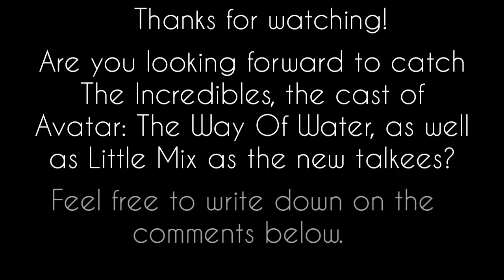3 confirmed talkees for 2024!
Here are the 3 confirmed talkees for 2024 as follows:
1) The Incredibles in ROBLOX! (24/4/2024)
2) Avatar in ROBLOX! (11/6/2024)
3) Little Mix in ROBLOX! (27/7/2024)
Are you looking forward to catch The Incredibles, the cast of Avatar: The Way Of Water, as well as Little Mix as the new talkees? @tailerthesg5155s